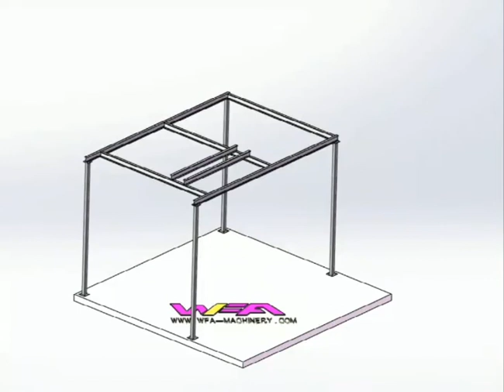# WFA Beef Killing Process Cow Abattoir Machines Column Installation Of Slaughterhouse Equipment #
# WFA slaughterhouse #

My company offer include:
-- Cattle / Cow slaughtering line equipment
-- Sheep / Goat slaughtering line equipment
-- Pork / Pig slaughtering line equipment